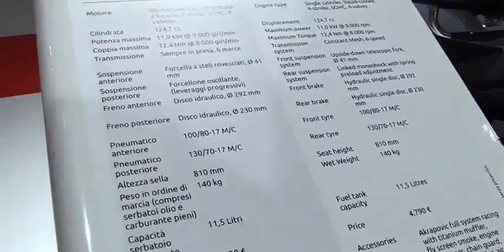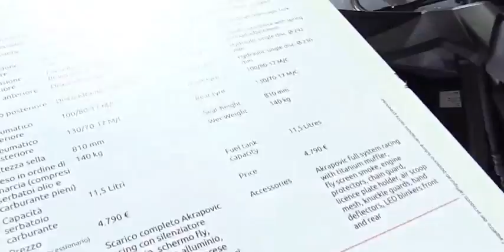2017 Yamaha MT 125 Walkaround 2016 EICMA Milan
2017 Yamaha MT 125   Walkaround   2016 EICMA Milan"